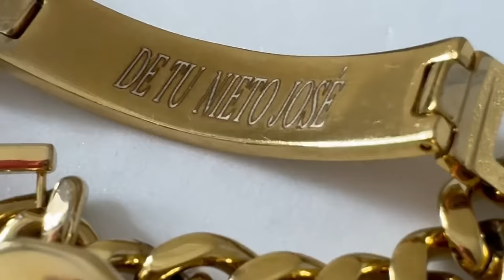VLOG DIARIO + CUMPLEAÑOS DE MI PADRE | MARÍA PARIS